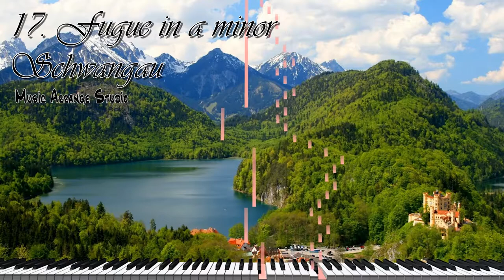17. Piano Fugue in a minor Schwangau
I rearranged the composed organ fugue on the piano. I hope you enjoy it.

작곡한 오르간 푸가를 피아노로 다시 편곡했습니다. 즐거운 감상되시길.